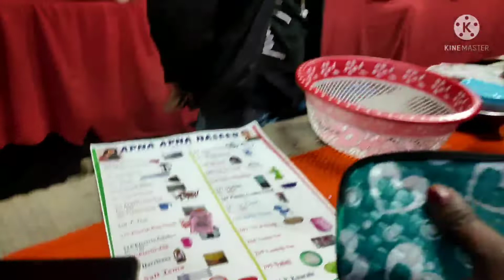Happy bhugali bihu🙏🙏..kampuror bhugali Mela kisu kisu muhurto....kor pora poribo dhorilu😲😲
happy bihu